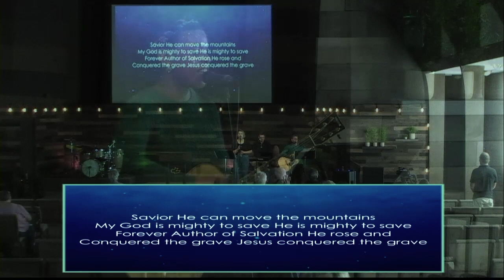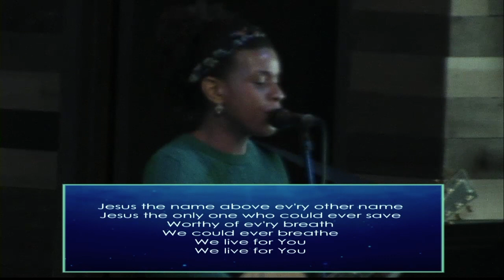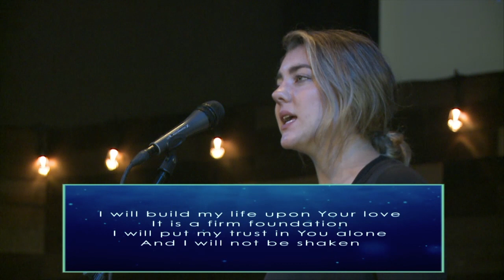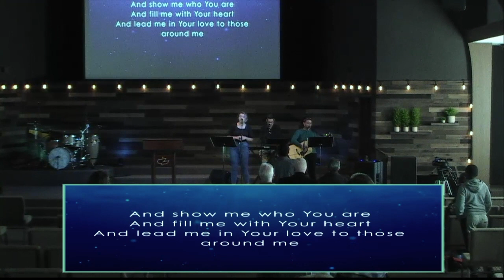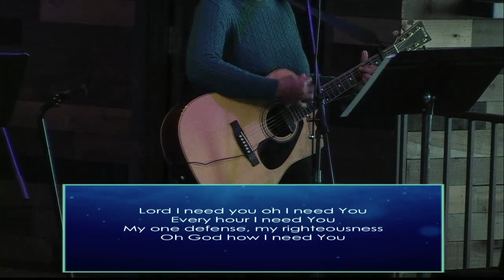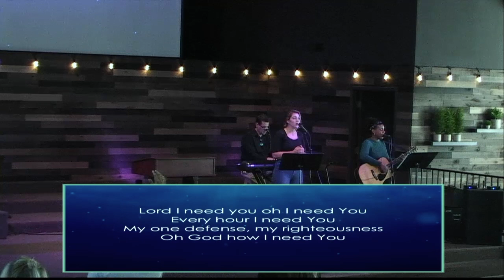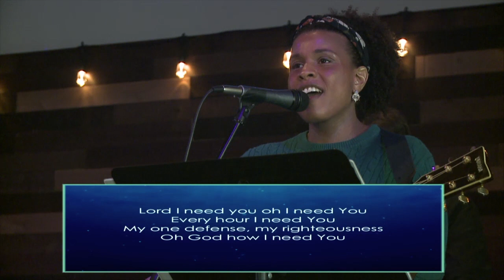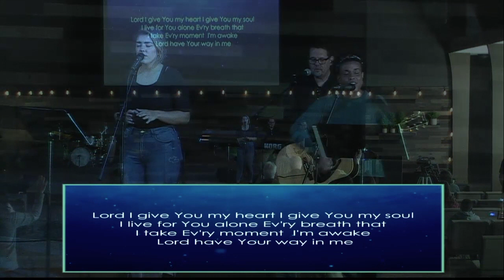Worship - Sunday, October 25, 2020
This video is about Worship - Sunday, October 25, 2020